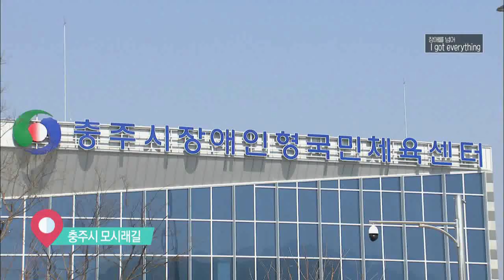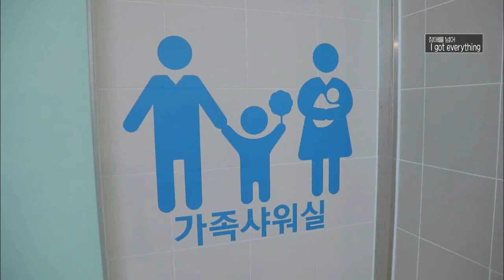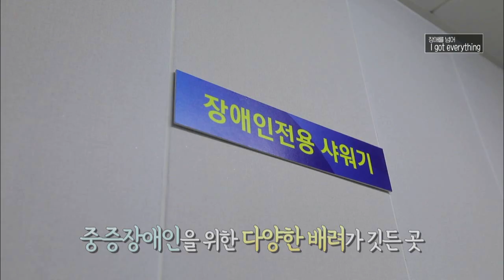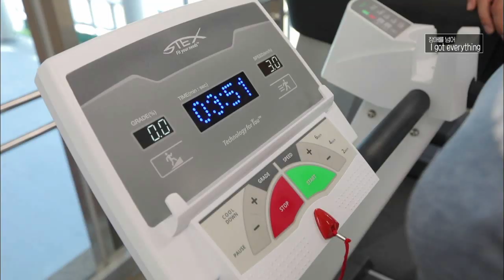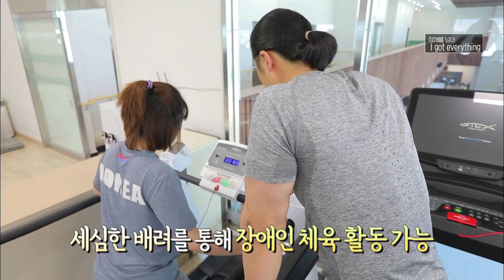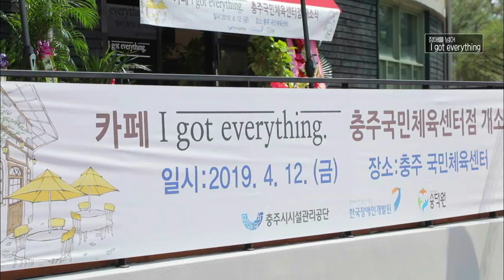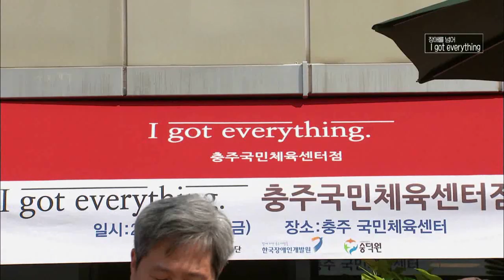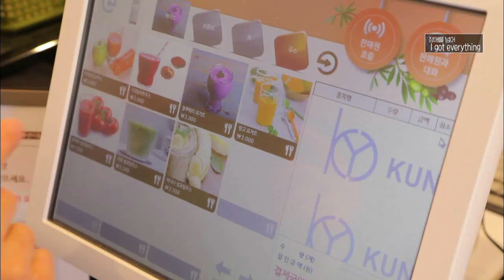장애인과 비장애인, 함께 살아 더욱 행복한 세상